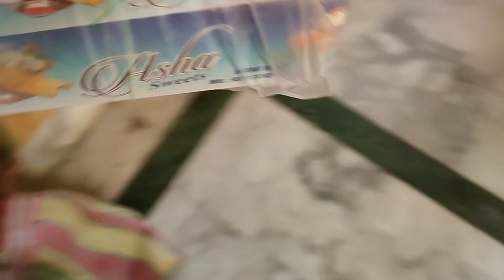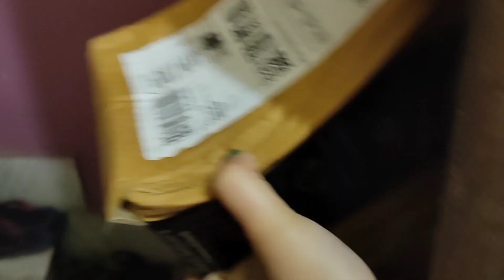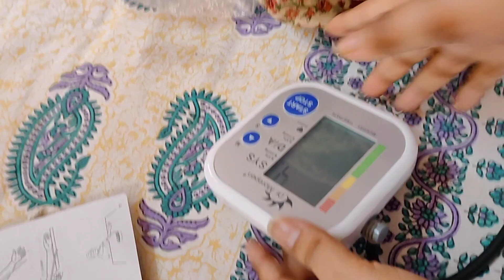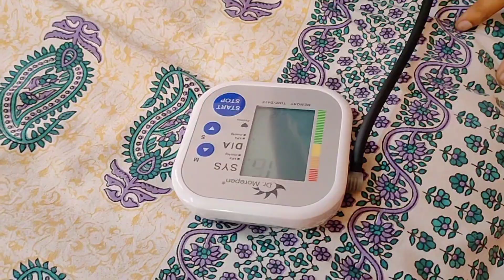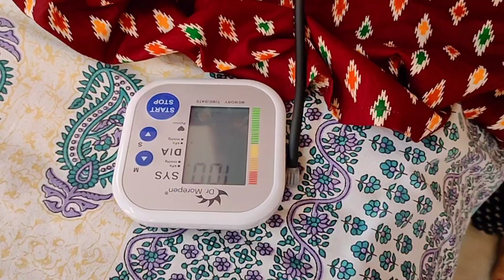Good Life#Lifestylevlog#JAMI SHOSHTHI GIFT DHAKHEA, SASURIMA AR BP BAREA GALO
Bengalivlog Sunanda's Good Life#Lifestylevlog
JAMI SHOSHTHI VLOG

JAMI SHOSHTHI GIFT DHAKHEA, SASURIMA AR BP BAREA GALO🙄

Lockdown Jami Shoshthi